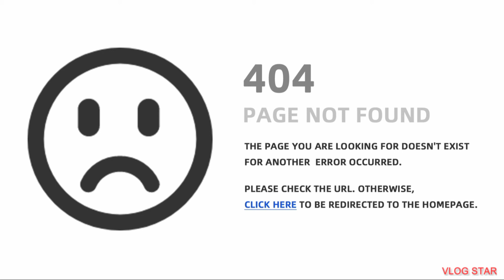daily dad jokes #2